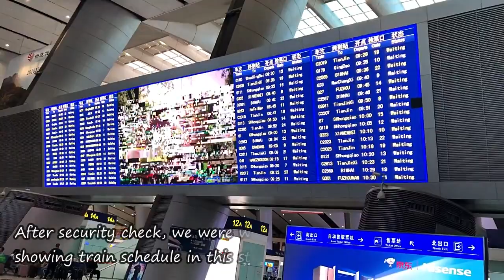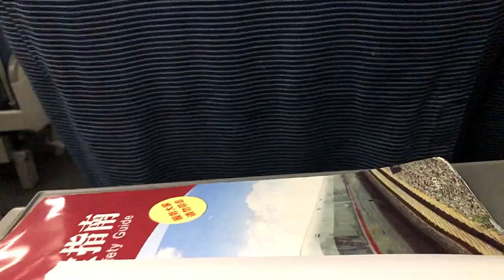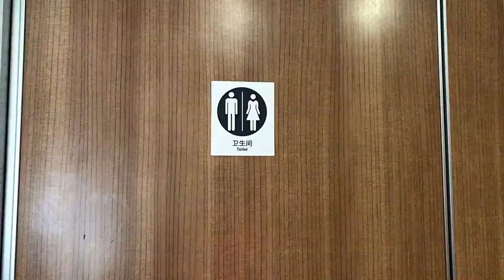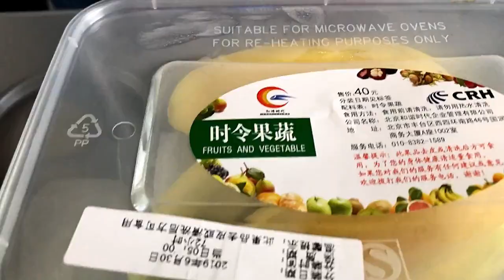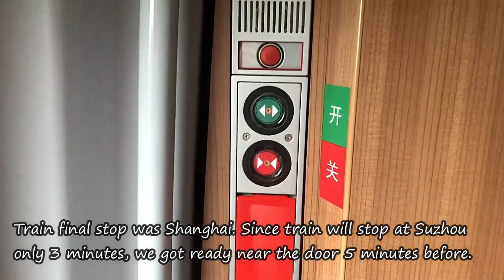Second Class High Speed Train From Beijing to Suzhou | G101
This is my review of China High Speed Train from Beijing to Suzhou. This is a 4 hours 30 minutes trip with G101 High speed train. Train departed from Beijing nan (Beijing South) railway station and arrive at Suzhou Railway Station.

Best Regards
Gilbert Naibaho